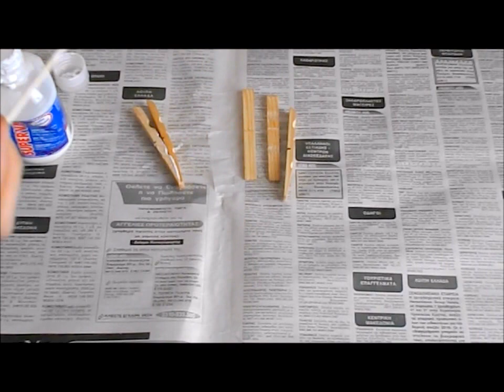Θήκη για χαρτοπετσέτες από ξύλινα μανταλάκια Napkin holder made with wooden clothes pegs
Θα χρειαστούμε 25 μανταλάκια για την μια πλευρά και 24 μανταλάκια για την άλλη
17 μανταλάκια για την βάση
Ξυλόκολλα

We will need 25 clothes pegs for one side and 24 clothes pegs for the other side
17 clothes pegs for the base
White glue for wood